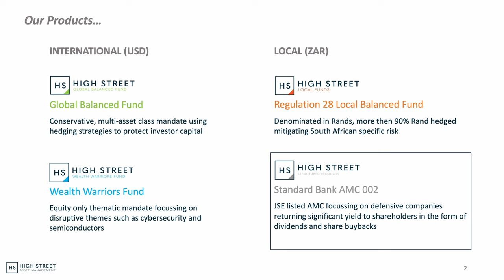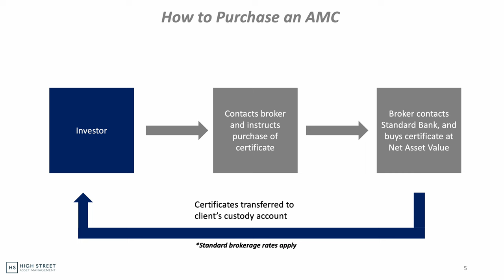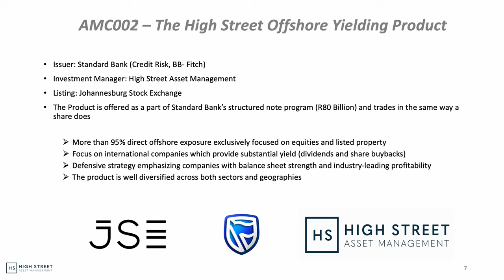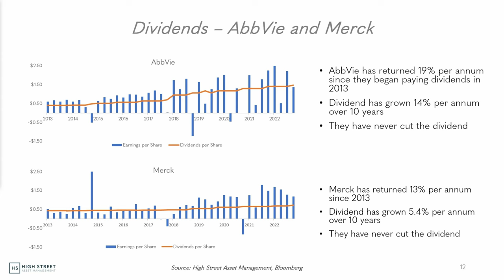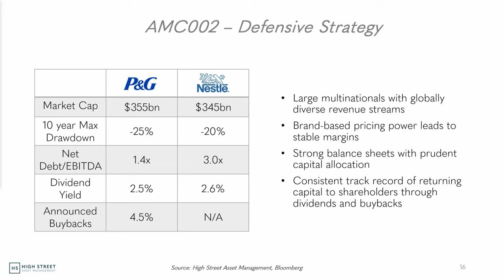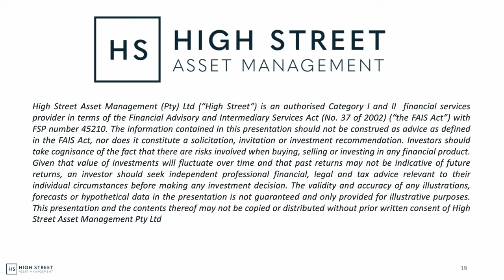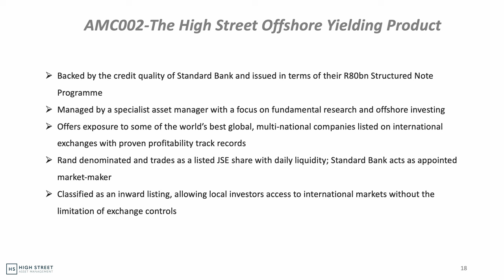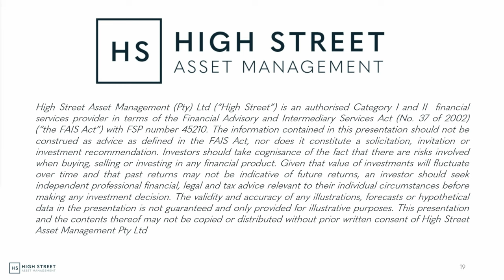Understanding Actively Managed Certificates and the power of dividend sand share buy backs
Actively Managed Certificates (AMCs) are a new instrument category that are listed on the JSE. This JSE Power Hour is presented by High Street Asset Management, an offshore investment specialist, who recently issued one of the first AMCs with Standard Bank.

An exciting and innovative product, AMCs can include local or offshore assets giving investors an easy entry, via a listed instrument, to active fund managers.

The presentation also covers investment strategies from High Street Asset Management as they unpack the importance of compounding cash flows. These cash flows drive yield both in the form of dividends and share buybacks.